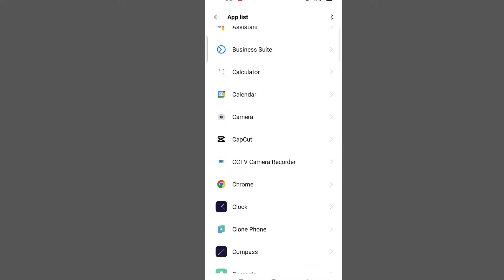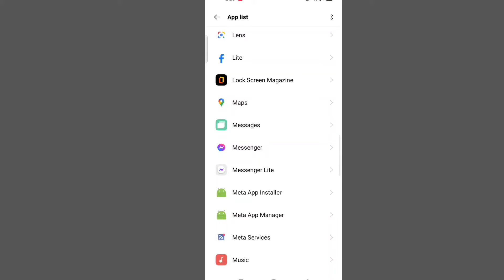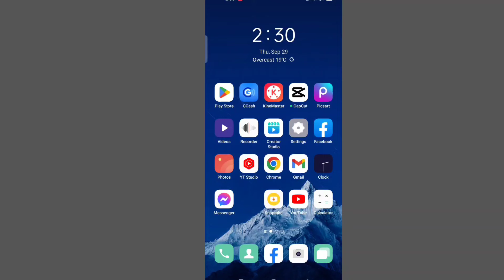Paano Ayusin ang Loading na Messenger | Messenger Lag fix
Ang tutorial na ito ay kung paano ayusin ang hang at lag or loading sa messenger app niyo , kung ang messenger app niyo ay ng ha hang or ng loloading para sayu ang video na ito , sundan niyu lang para maayus na ang Messenger niyo. enjoy watching.